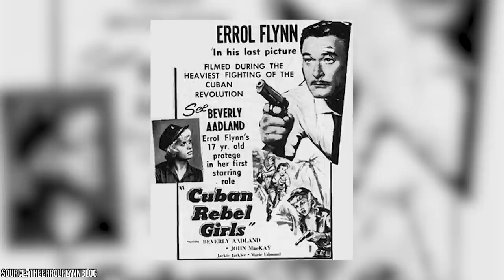Old Hollywood Movies Where the Stars Got Caught Hooking Up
With modern television shows like The Bachelor, Love Island, and Big Brother, it is no secret that society has had a real fascination and adoration for celebrities for a while.

Before social media, people spread their rumors by mouth, and while they certainly did not spread as fast as today, most people found out eventually. The concept of wanting to know the dirty details of a celebrity's love life isn’t new, in fact, it has been going on since the beginning of time.

It should come as no surprise that actors and actresses have been hooking up off-screen for decades. Due to the closeted culture back in the day, lustful glances and heartfelt moments were as close as audiences could get to the movies like 50 Shades of Gray that we have today.

Many Old Hollywood Movies featured on-screen duo’s who eventually moved things to the bedroom.
With the lack of cellphones or other forms of digital entertainment, Old Hollywood Movies were an excuse for people to get out of the house and spend time idolizing their favorite actors and actresses. Not only did people enjoy watching films, but people became fascinated with the lives of their favorite stars.

Soon, playing guessing games and theorizing the love lives of actors and actresses was a popular hobby. Old Hollywood movies like Cleopatra with Elizabeth Taylor and Richard Burton sparked a whirlwind of rumors that practically flipped Hollywood upside down. When the affair between the two was confirmed and Taylor and Burton married, the chaos only grew stronger.

Be sure to watch this video to find out about Old Hollywood movies where the stars got caught hooking up. Not only did Hollywood have the power of attraction, but it had to power to destroy relationships and spark new and lustful romances.